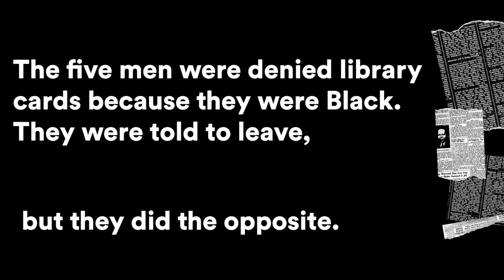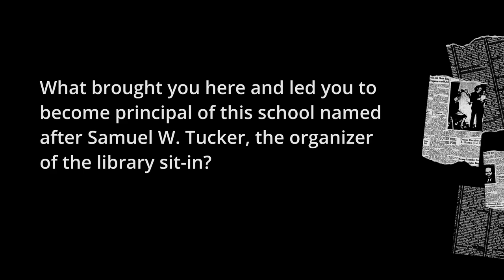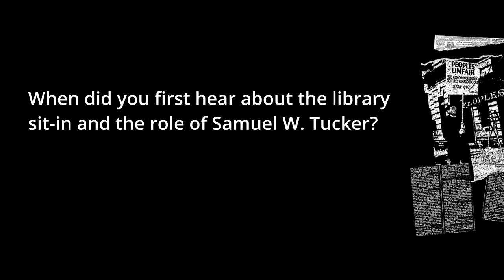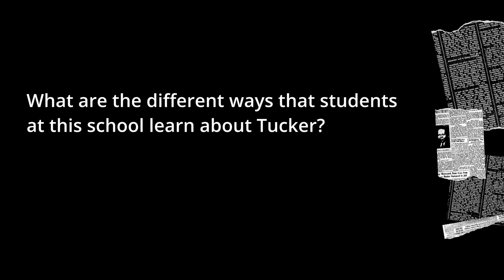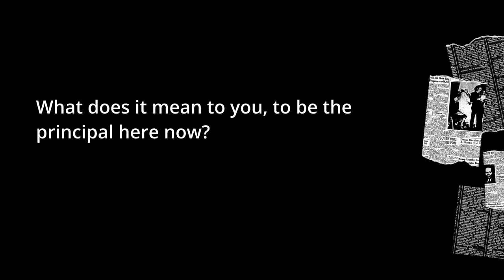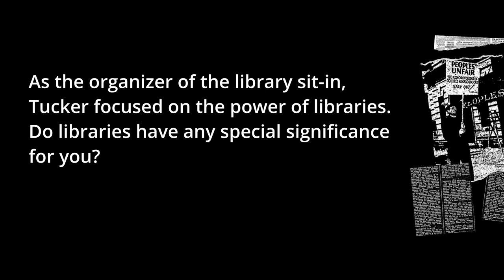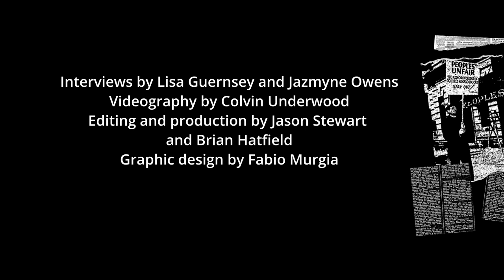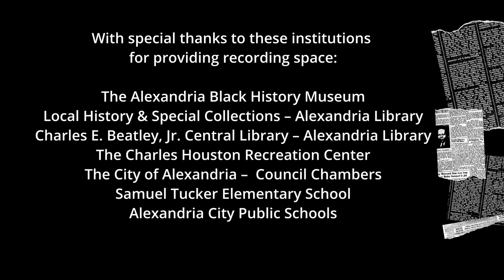The Library Sit In of 1939 - Adaarema Kelly